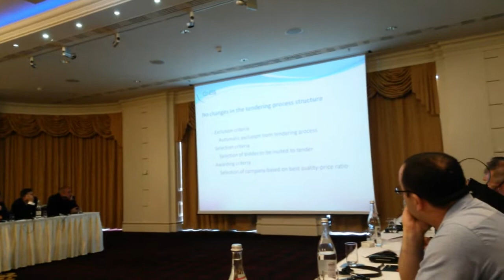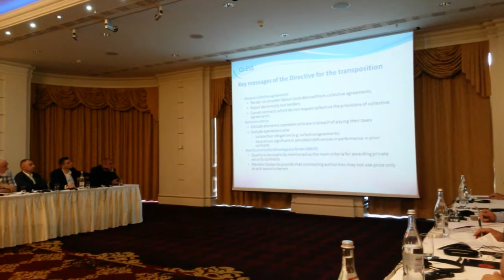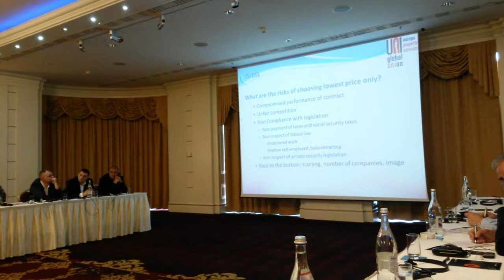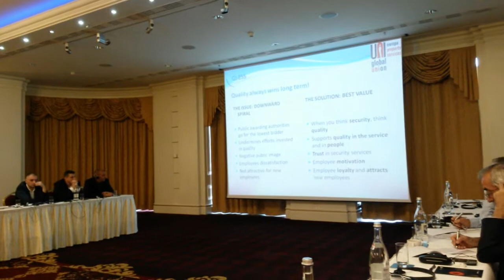Eduardo Urcelay Cabas CoESS Seminar Achizitionarea de Servicii de Securitate de Calitate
Eduardo Urcelay Cabas   (CoESS) - Seminar Achizitionarea de Servicii de Securitate de Calitate, 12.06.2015, Hotel JW Marriott